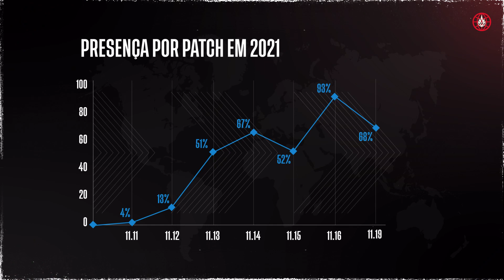Aprenda a jogar de Aphelios // O Meta pelo Mundo #22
Vocês pediram, nós atendemos. Fomos atrás de entender por que o Aphelios está tão dominante mundo afora, e trazemos agora a explicação para você jogar como os melhores da LPL, LCK, LEC, LCS e, é claro, CBLOL. Chega de se enrolar com as armas!